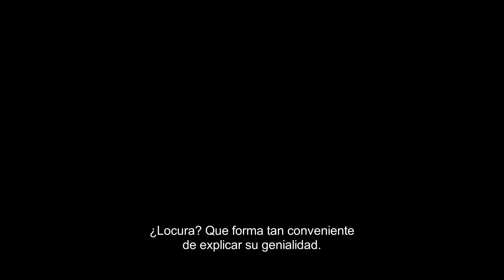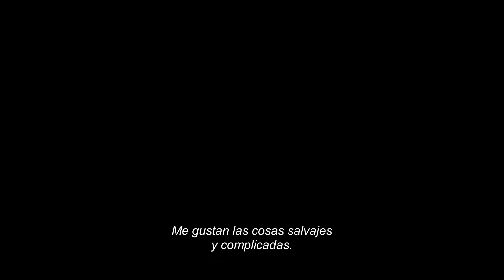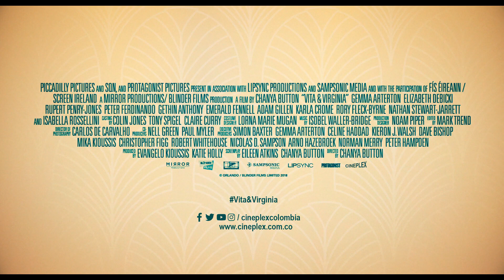VITA & VIRGINIA - TRÁILER OFICIAL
Es la fascinante historia de amor entre la autora popular Vita Sackville-West y el icono literario Virginia Woolf. Dos de las mujeres más fascinantes y progresistas de los años 20. Ambas se ven envueltas en una agónica aventura que determina para siempre sus vidas y sus trabajos.